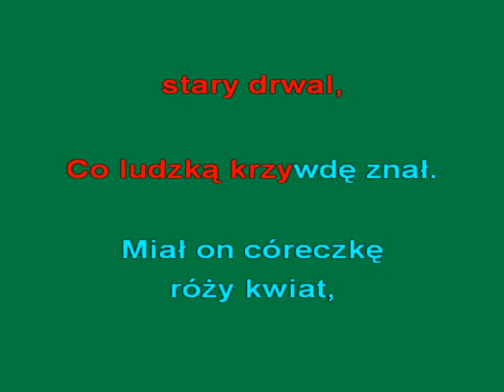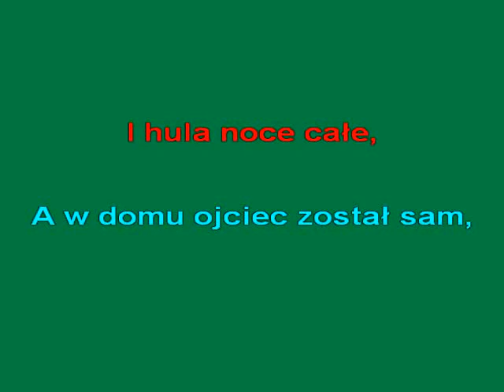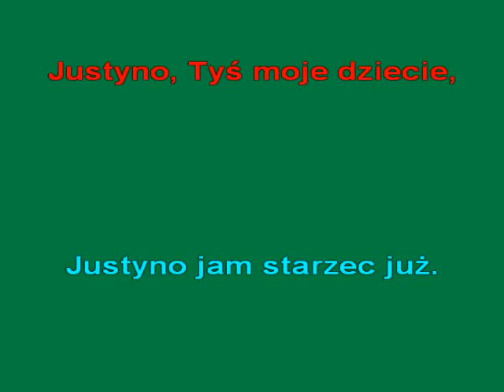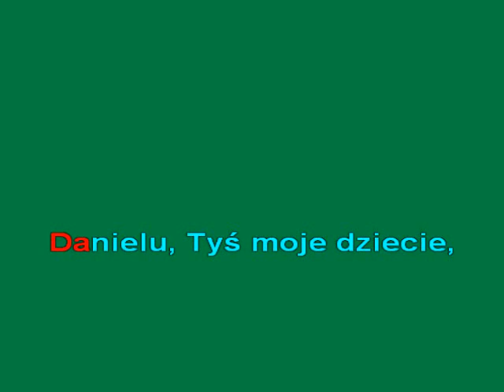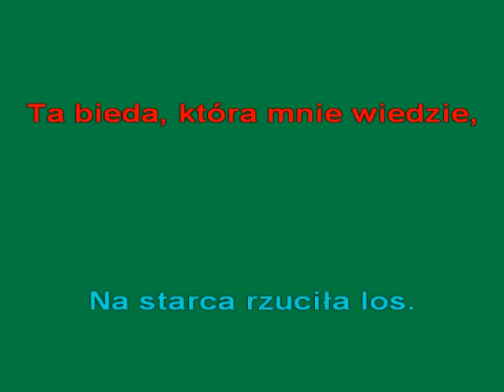NA SKRAJU LASU DOMEK STAł -KFN- glezmann1